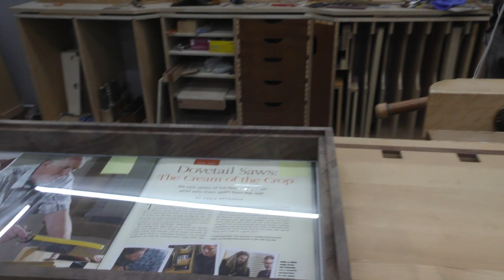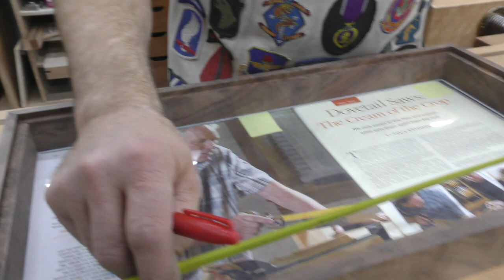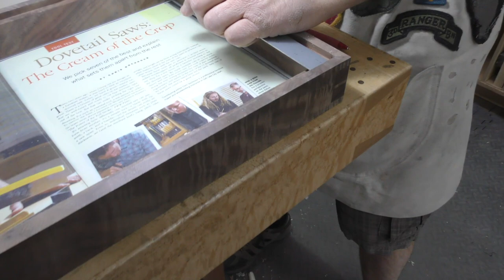Woodworking Online Workshop, Walnut display case, Episode 20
Here is a free episode from our Display Case Series on our Online Workshops. for more info and see all of the projects we have made!